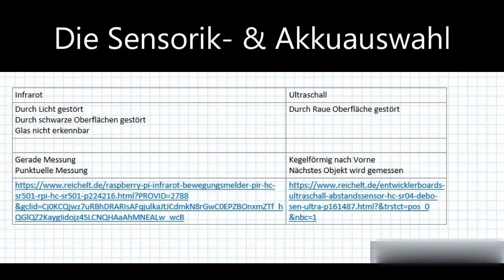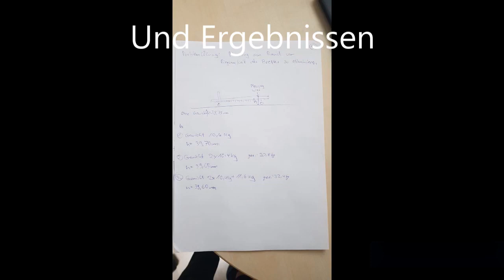Sherpa Jufo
Jeder von uns muss regelmäßig seine Einkäufe vom Laden nach Hause transportieren. Diese Aufgabe wird ab sofort durch unseren Lasttransporter „Sherpa“ erleichtert. Unser Prototyp ist für den Transport einer Kiste Mineralwasser o.ä. ausgelegt. Unser Fokus liegt hierbei nicht auf der Tragkraft, sondern auf der Steuerung welche autonom, mithilfe von Sensoren den Sherpa an sein Ziel bringt. Der Sherpa besteht aus einem durch untersetzten Getriebemotoren angetriebenem Fahrwerk das auf Raupen läuft.
Zur Stromversorgung verwenden wir E-Bike Akkus, da diese im Verhältnis zu Gewicht und Größe die bestmöglichen Ergebnisse liefern.
Die Steuerung übernimmt ein Arduino Super und ein selbst konstruierter L289 Motortreiber.